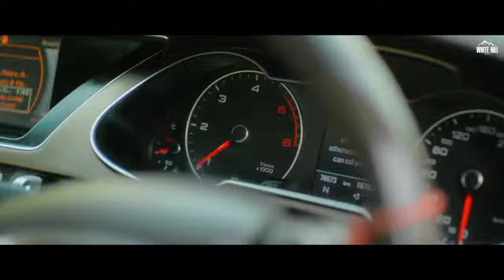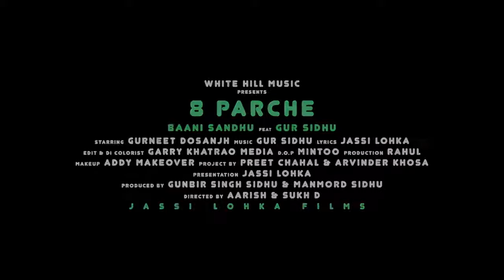BHABHI BHABHI KENDA YAAR / Baani Sandhu | Gur Sidhu | Gurneet Dosanjh | New Punjabi Song 2019 | Whit